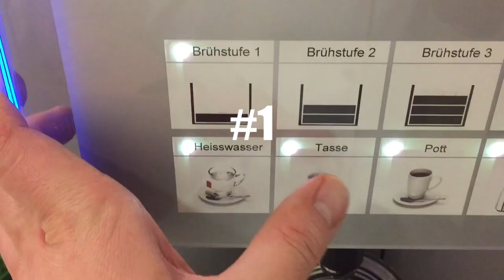Anspruch, Erwartung und Druck 1von2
Das Vlog hat mich Nerven gekostet. Gestern Abend habe ich mich wirklich sehr geärgert. Geärgert über mich, über meine Aufnahmen, über den Tag. Im Vlog_189 dazu aber ein wenig mehr.

Wayvee - Dontmind